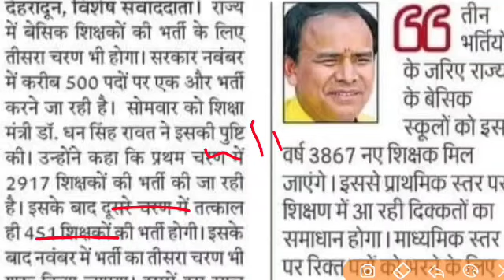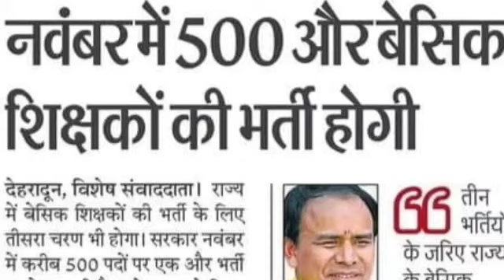उत्तराखंड की शिक्षकों की नई भर्ती 500 पदों पर तीसरी लगातार भर्ती शुरू शिक्षा मंत्री बड़ा फैसला